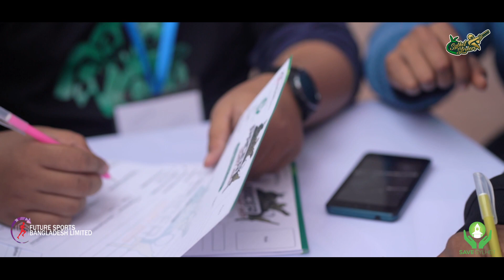X-Ceramics Group Sylhet Strikers Pacer Hunt 2023 | BPL 2023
X-Ceramics Group  Sylhet Strikers Pacer Hunt 2023 ✨✨✨
Win A Chance To Bowl In Sylhet Strikers Net 🔥
যারা এখনো রেজিষ্ট্রেশন করতে পারেন নি , তাদের জন্য রয়েছে অন স্পট রেজিষ্ট্রেশন এর সুযোগ।
আপনি যদি একজন প্রতিভাবান ফাস্ট বোলার হয়ে থাকেন কিন্তু এখনো সুযোগ পাননি নিজের প্রতিভা প্রদর্শন করতে?
আমরা সিলেট বিভাগের সকল প্রতিভাবান বোলারদের নিজের প্রতিভা দেখানোর সুযোগ করে দিচ্ছি। যারা এই পেসার হান্ট এ সিলেক্টেড হবেন উনারা সিলেট স্ট্রাইকার্স এর সাথে নেট প্রাকটিস করতে পারবেন এবং তাদের মধ্যে যারা ভালো করবেন উনারা ভবিষ্যতে সুযোগও পাবেন।
★★★ পেসার হান্ট এ অন স্পট রেজিষ্ট্রেশন করতে যা যা করতে হবেঃ
* ২৭শে এবং ২৮ শে ডিসেম্বর সিলেট বিভাগীয় স্টেডিয়ামে অন স্পট সকাল ১০টা থেকে চারটার ভিতর আসতে হবে।
* আসার সময় সাথে জন্ম নিবন্ধন বা এনআইডি ও ২কপি পাসপোর্ট সাইজ ছবি নিয়ে আসতে হবে।